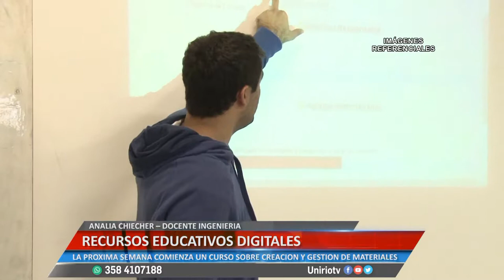RECURSOS EDUCATIVOS DIGITALES - ANALIA CHIECHER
LA PRÓXIMA SEMANA COMIENZA UN CURSO SOBRE CREACIÓN Y GESTIÓN DE MATERIALES
Facebook.com/uniriotv
Twitter.com/uniriotv